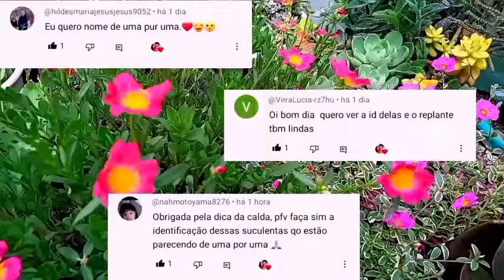IDENTIFICAÇÃO de 28 SUCULENTAS que GOSTAM DE SOL e tem BELEZA RARA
NESSE VIDEO DOU DICAS DE CULTIVO DE SUCULENTAS DE BELEZA RARA E QUE GOSTAM DE SOL PLENO.
28 SUCULENTAS DE BELEZA RARA
SUCULENTAS DE SOL